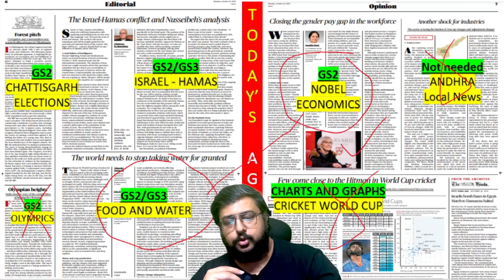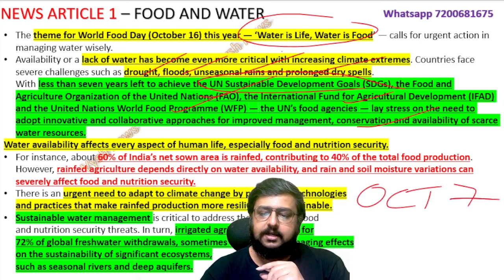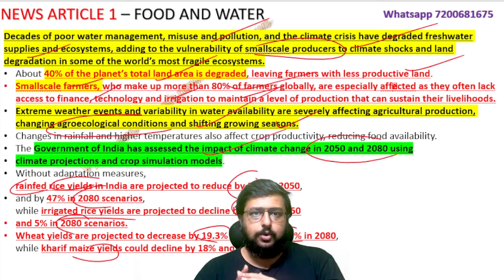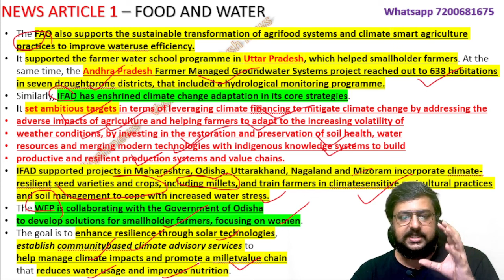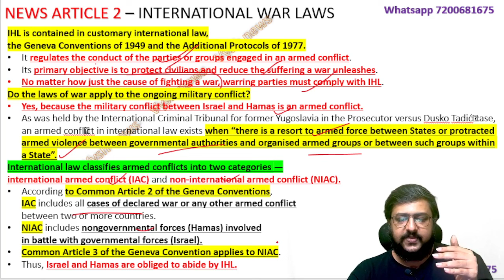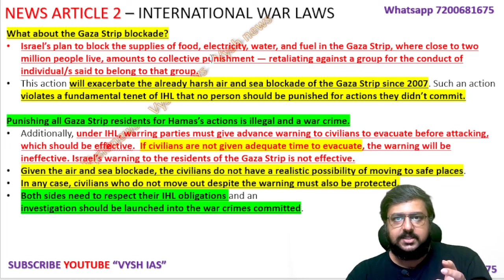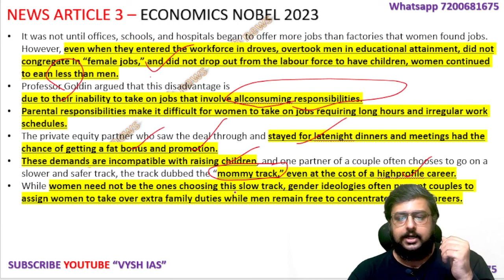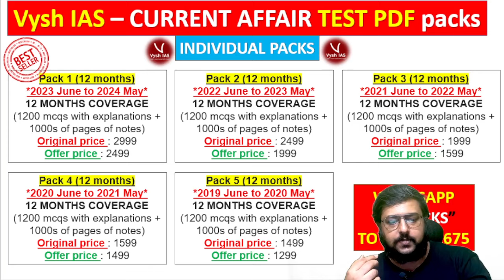Oct 16 2023 | HINDU EDITORIAL | World Food Day | War law | Claudia Goldin Economics Nobel Prize 2023